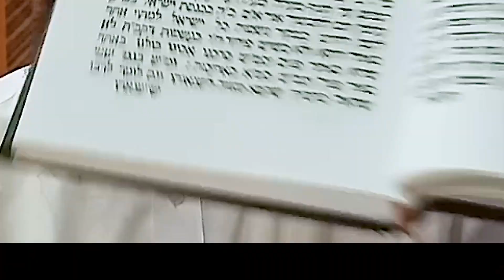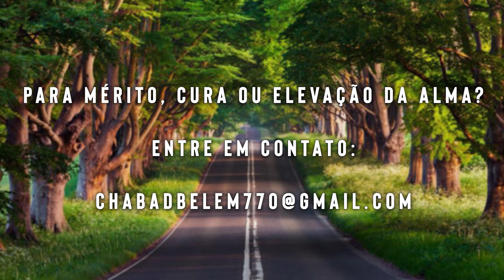Da ideia até a prática - 232 - 15/Menachem Av